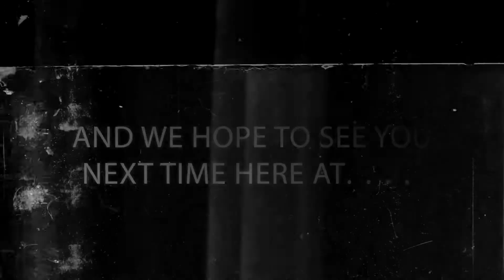"Best Bout Replays" DOA6 - Kapo_754 vs NiteDragon209 #2